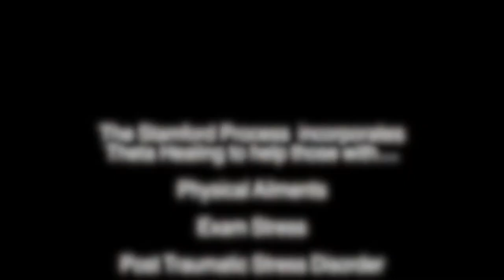Debbie Talalay Talk At Best Way To Split Retreat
Deborah Talalaly of entertaining the attendees of the Best Way To Split Retreat with her fascinating talk.

Find out more about how Debbie can support people who are divorcing